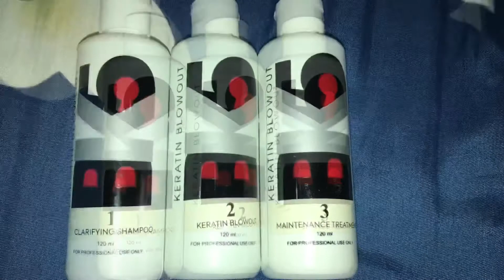Brazilian Keratin Treatment / BK5 Keratin blowOut treatment procedures / brazilian blowout / DIY